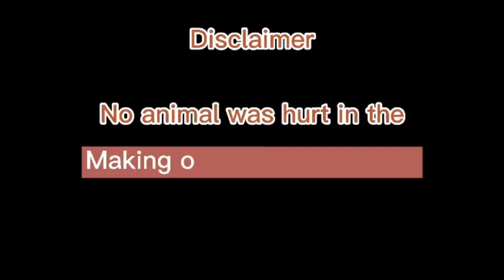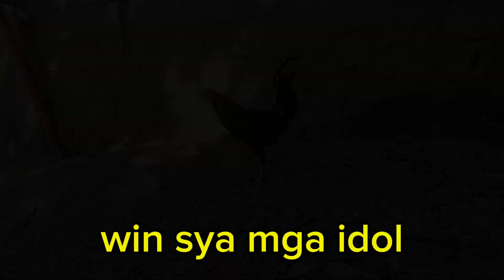NAKA CHAMBA NANAMAN |Ricky Romero Tv